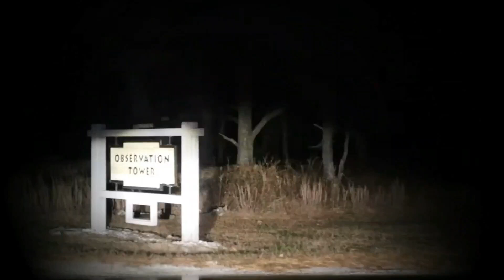Delaware Most Haunted Locations: Unveiling the Top 10 Most Haunted Locations in Delaware (2024)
Explore the mysterious and chilling world of the paranormal as we unveil the Top 10 Most Haunted Locations in Delaware! Join us on a spine-tingling journey through the haunted places that have left locals and ghost hunters alike with a lingering sense of unease. From legendary haunted houses to eerie landmarks, Delaware's supernatural history comes to life in this captivating exploration. Whether you're a seasoned ghost enthusiast or a curious skeptic, our in-depth look at the most haunted locations in Delaware is sure to send shivers down   your spine. Don't miss out on this immersive dive into the supernatural as we uncover the secrets of the most haunted places in the First State!